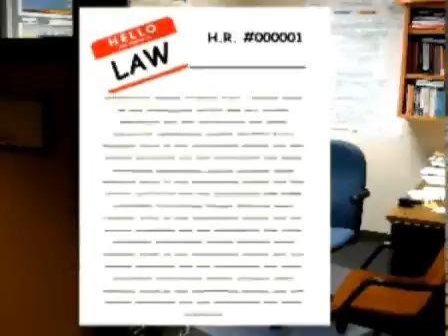mr lytles class how a bill becomes a law 2